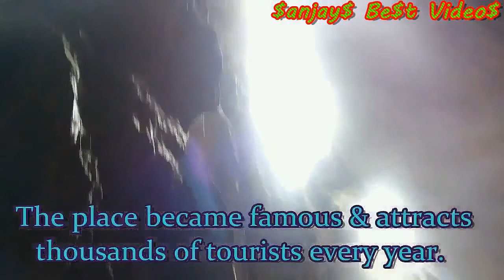Yana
Place to visit in holidays in Karnataka India.
by $anjay$ Be$t Video$